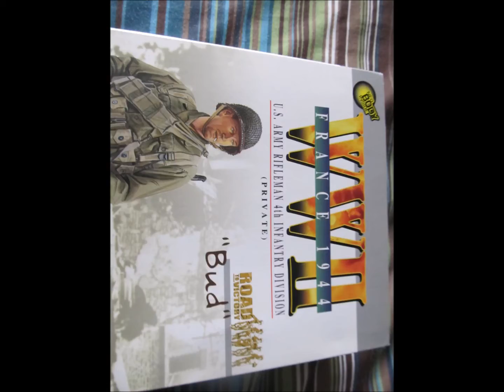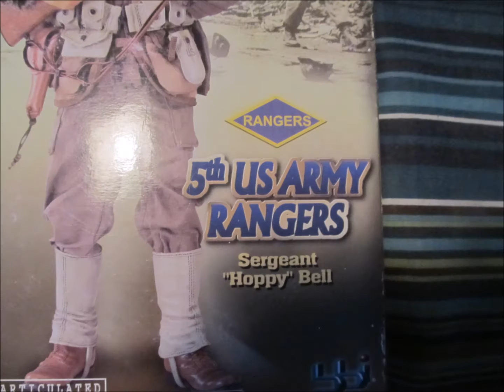WWII 1/6 Scale Action Figures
Two American 1/6 scale figures, number one being dragon US figure "Bud" from 4th infantry division, the second figure is Hoppy bell a BBI figure who is a ranger. More videos soon :)